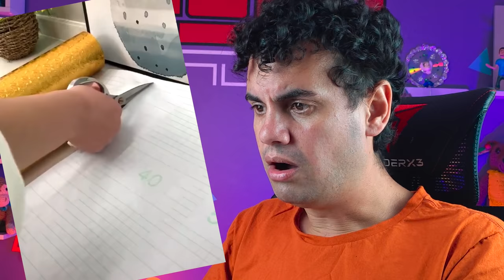UTENSÍLIOS DOMÉSTICOS QUE VC PRECISA TER #05 - Fubá online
Vamos reagir a um vídeo que mostra vários utensílios domésticos diferentes q interessantes que todos nós gostaríamos de ter na nossa casa.

Veja essas Play lists:
Quem me enviar alguma coisa? 💌 🎁
Para: Fubá
Coronel Macedo-SP
NOME: Dieile D. M. Parente
AGENCIA: 3478
CONTA POUPANÇA: 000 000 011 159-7
OPERAÇAO: 013